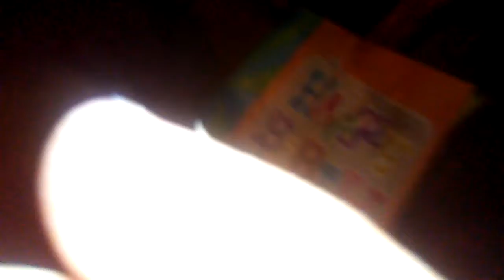Me and my sister are trying to be pros